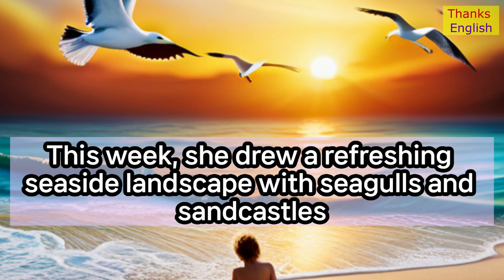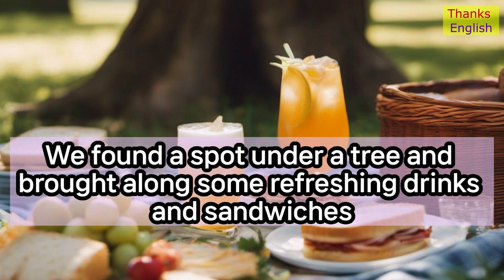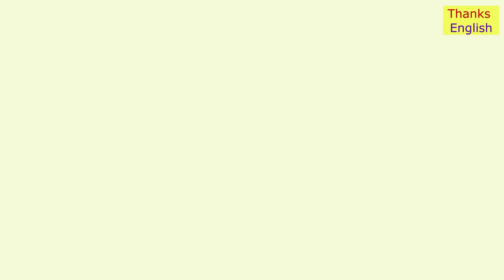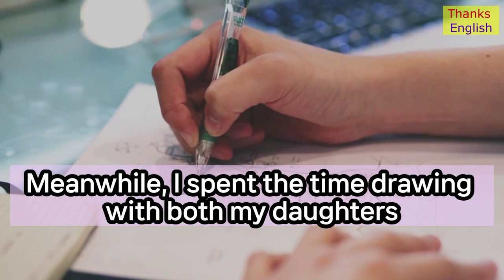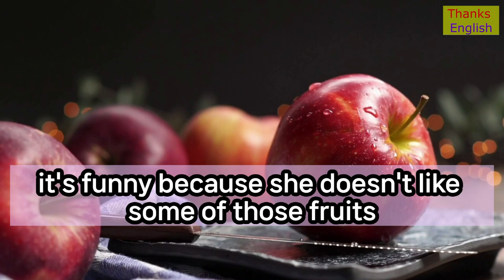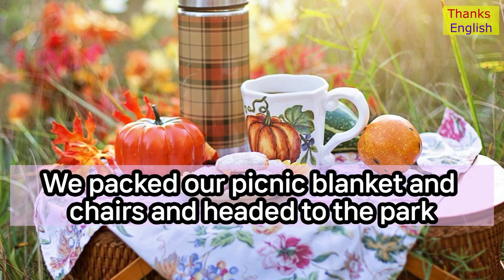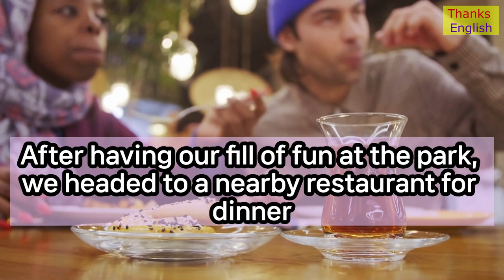English story for beginners-weekend/Listen and repeat/English practice/improve your English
Thanks English: weekend

Use according to the situation.